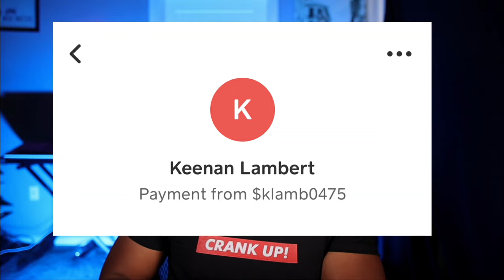BandHead REACTS to Norfolk State vs NCCU | Pep Band Battle (2023)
KBThaBandHead REACTS to Norfolk State "Spartan Legion" Band vs North Carolina Central University "Sound Machine" 2023 Pep Band Battle 😁 Special Request: Keenan Lambert!

My Gear List 📷:
➡ Cannon EOS M50 Camera
➡ Sigma 16mm Lens
➡ Logitech Webcam
➡ Video Light Kit
➡ Camera Tripod
➡ Fifine USB Microphone
➡ LED Flood Lights
➡ Dell Latitude 7430 Laptop